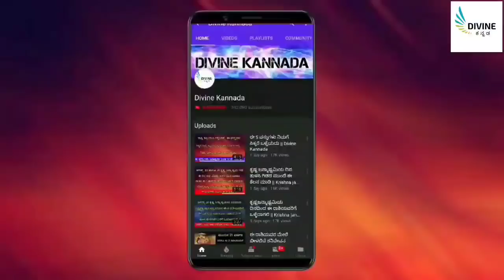ಮಧ್ಯರಾತ್ರಿ 3 ಗಂಟೆಗೆ ಎಚ್ಚರವಾದರೆ ಏನಾಗುತ್ತದೆ ಎಂಬುದನ್ನು ತಿಳಿದುಕೊಳ್ಳಿ || midnight || divinekannada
entrance Vastu
Bhoot badha
Mata mantra
Anjaneya pooja
Sindhoor pooja
Karpoor apooja
Chanakya neeti
Loan amount
Loan
Credit
Business vastu
Shop vastu
How to remove black magic
Black magic
Mata mantra
mangala dosha
mangala dosha
late marriage
Shiva purana
bala kanda
sundara kanda
Rama charita manasa
katyayani mantra
Astrology Kannada
Astrology Numerology
Samudrika
Hasta Samudrika
loan problem
swara shastra
vedic astrology
Kavade shastra
Astamangla prashne
Horoscope
Kundali
Janam patrika
Dina Bhavishya
Rashi Bhavishya
Divine Kannada
ಕೆಟ್ಟಕಣ್‌ದೃಷ್ಟಿ
ಜಾತಕ
ಗ್ರಹದೋಷ
ಕಾಳಸರ್ಪಯೋಗ
ಕಾಳ ಸರ್ಪದೋಷ
ರಾಜಯೋಗ
ಯೋಗ
ನವಗ್ರಹ
ಬಾಲಾರಿಷ್ಟ
ಹೊಟ್ಟೆಕಿಚ್ಚು
swara shastra
vedic astrology
Kavade shastra
Astamangla prashne
Horoscope
Kundali
Janam patrika
Dina Bhavishya
Rashi Bhavishya
rashi bhavishya 2023
ಕೆಟ್ಟಕಣ್‌ದೃಷ್ಟಿ
ಜಾತಕ
ಗ್ರಹದೋಷ
ಕಾಳಸರ್ಪಯೋಗ
ಕಾಳ ಸರ್ಪದೋಷ
ರಾಜಯೋಗ
ಯೋಗ
ನವಗ್ರಹ
ಬಾಲಾರಿಷ್ಟ
ಹೊಟ್ಟೆಕಿಚ್ಚು
ಮೇಷ ರಾಶಿ
ವೃಷಭ ರಾಶಿ
ಮಿಥುನ ರಾಶಿ
ಕರ್ಕಾಟಕ ರಾಶಿ
ಸಿಂಹ ರಾಶಿ
ಕನ್ಯಾ ರಾಶಿ
ತುಲಾ ರಾಶಿ
ವೃಶ್ಚಿಕ ರಾಶಿ
ಧನಸ್ಸು ರಾಶಿ
ಮಕರ ರಾಶಿ
ಕುಂಭ ರಾಶಿ
ಮೀನ ರಾಶಿ

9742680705 - No calls please only whatsapp messages